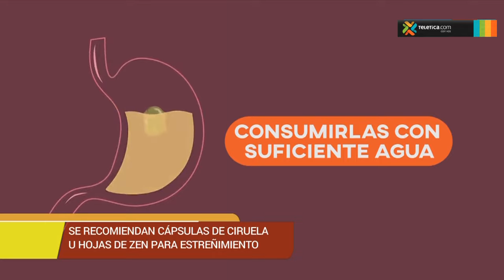Tome remedios naturales para aliviar la colitis o el estreñimiento